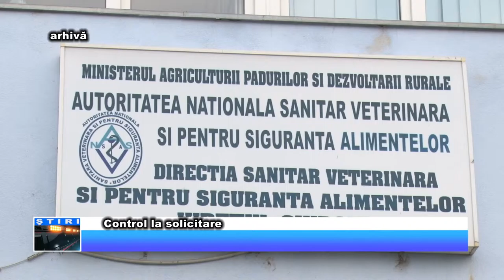Control la solicitare